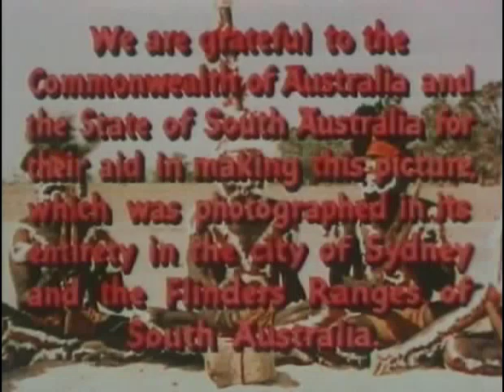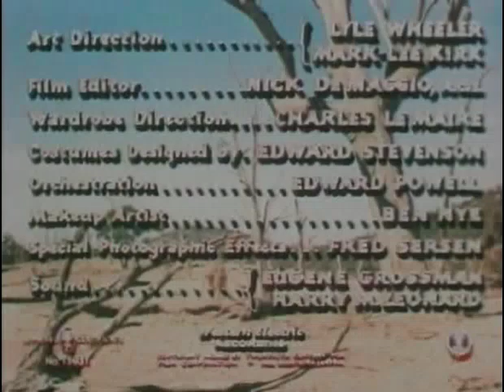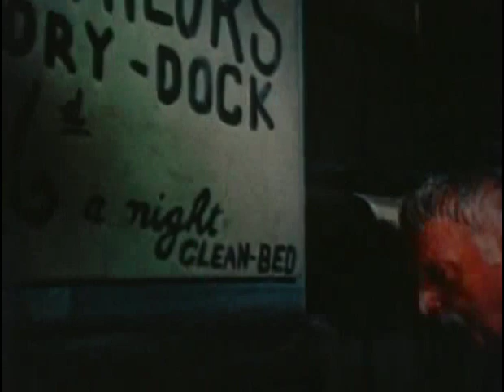Kangaroo The Australian Story (1952) Peter Lawford Maureen O'Hara Western Film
Believing it would be simple to strike it rich in Australia, Englishman Richard Connor (Peter Lawford) arrives only to discover he’s been sorely mistaken. Struggling and disheartened, he partners with small-time crook John Gamble (Richard Boone) to gather enough money for his return home. Their scheme involves deceiving a local rancher (Finlay Currie) into believing Connor is his long-lost son, but complications arise when Connor falls for the rancher's daughter (Maureen O'Hara).